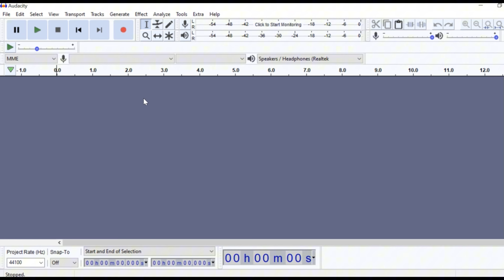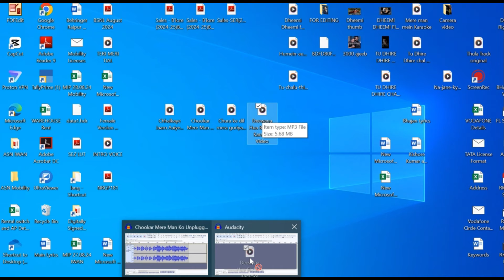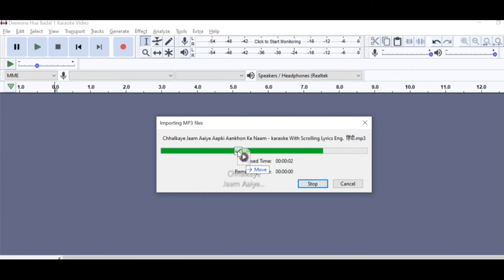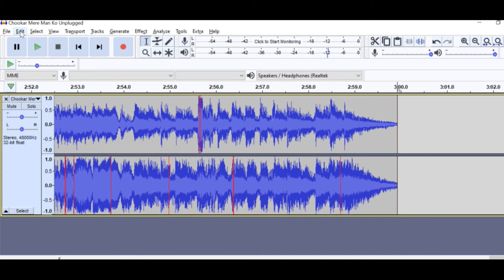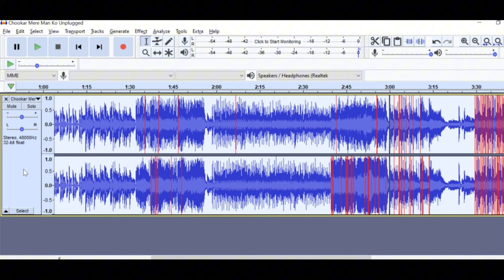Mashup Song कैसे बनाया जाता है | How to make medley Karaoke | How to make Mashups for Singing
You can appreciate my work by this link:-
UPI ID: ramakanth1205@okaxis

Products Can be used for Home Studio Setup:-
MX MG 4 Channel Mixer Approx. Rs.2800/
Digimore V8 Sound Card Approx. Rs.1200/
Digimore V8 Sound Card with Mic Combo Pack Approx. Rs.3200/
Digimore 4 Channel Mixer Approx. Rs.4999/
Digimore 7 Channel Professional Mixer Aprox.Rs.6999/
Digimore Studio Kit Approx. Rs.5498/
Digimore Collar Mic for Blogging/Podcast Approx. Rs.7999/
Digimore Dynamic Mic Approx. Rs.699/
Digimore Headset Wireless Mic Approx. Rs.1999/
Digimore Single Wireless Mic Approx. Rs.1999/
Digimore Dual Wireless Mic Approx. Rs.4999/
Digimore 4 Channel Interface Approx. Rs.9999/
Digimore 8 Channel Mixer Approx. Rs.9999/
Digimore USB MIC Approx. Rs.2299/
Hayden Studio Monitor Approx. Rs.6500/
Headphone without Mic Approx. Rs.756/
Dell Laptop
Behringer Audio Interface Single Port Approx. Rs.4500/
Behringer Dual Audio Interface Approx. Rs.12000/
Behringer C1 Condenser Mic Approx. Rs.5000/
Camera Canon
Lense 75-300MM
Tripod For Camera
Tripod for Mobile
XLR Male to XLR Female Cable for Condenser Mic
RCA Cable to 3.5mm
Takara Speaker
Your Query:-
how to make medley song in mobile
how to make medley song in laptop
how to make medley
how to make medley of songs
how to make medley for wedding
how to make medley song in iphone
how to make mashup songs
how to make mashup songs on android
how to make mashup songs in laptop
how to make mashup songs for dance
how to make mashup songs in mobile
how to make mashup songs without copyright
how to make mashup karaoke
how to make medley karaoke
how to make medley karaoke with lyrics
mashup song
medley song
mashup song kaise banaye
mashup song kaise banaen
mashup song kaise banate hain
mashup song kaise edit karen
mashup song kaise banaye laptop me
mashup song kaise create kare
mashup song kaise banaya jata hai